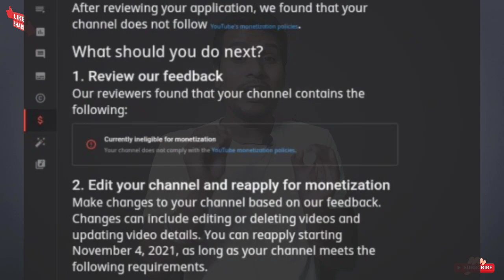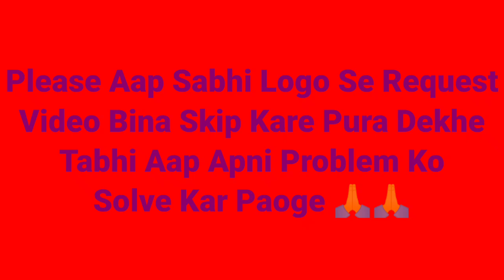बस ये video में Check करो 100% Problem Solved 👍 | how to solve currently ineligible for monetization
This is my sister Reaction channel 👇
channel name Filmy Madness 👇

बस ये video में Check करो 100% Problem Solved